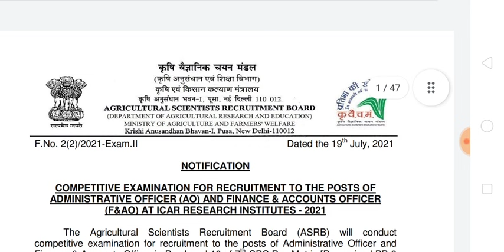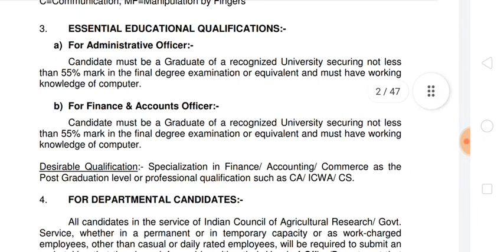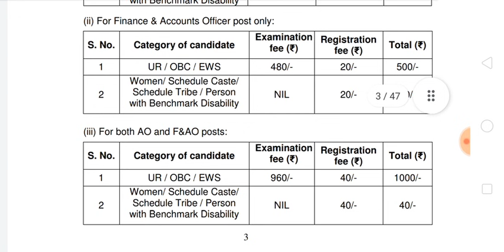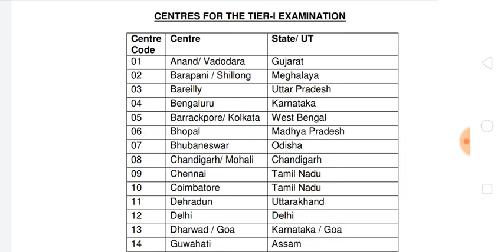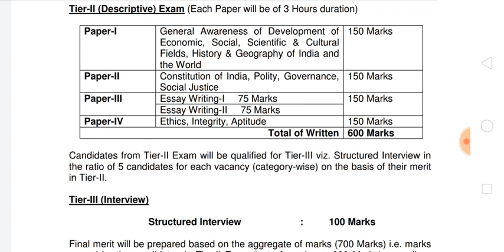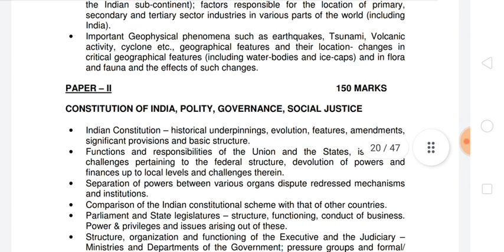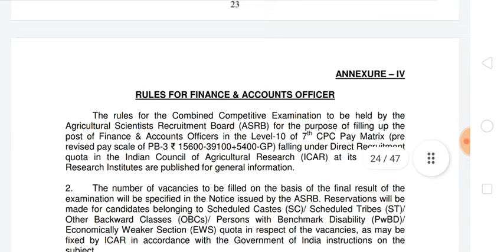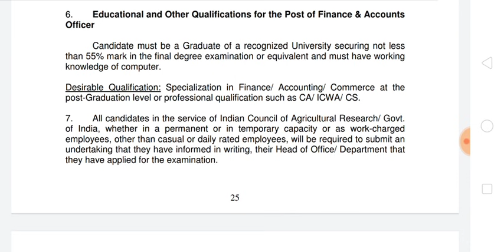प्रशासनिक अधिकारी भर्ती 2021 | ASRB RECRUITMENT 2021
ASRB RECRUITMENT